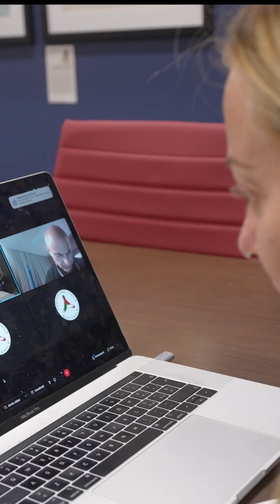Emergenza meteo, Giorgia Meloni: "Il Governo c'è, siamo al fianco delle popolazioni colpite"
Il Presidente del Consiglio, Giorgia Meloni, segue costantemente l'evoluzione dell'emergenza meteo che ha colpito l'Emilia-Romagna e da Anchorage, in Alaska - dove si trovava per uno scalo tecnico durante il viaggio che la porterà al G7 di Hiroshima in Giappone – ha partecipato in videoconferenza a un punto del Comitato operativo della Protezione Civile, con il ministro Nello Musumeci, il Presidente della Regione Emilia Romagna, Stefano Bonaccini, e il Capo della Protezione Civile, Fabrizio Curcio, che ha aggiornato Meloni sulla situazione meteo e sulle criticità che permangono sul territorio.

Nel corso del collegamento, il Presidente Meloni ha dato la disponibilità immediata a convocare un Consiglio dei ministri per approvare, ove fosse necessario, ulteriori misure d’emergenza: “Il Governo c’è, al fianco delle popolazioni colpite e delle istituzioni sul territorio”, ha sottolineato Meloni.

📲 App ufficiale gratuita per Apple e Android "Radio 5.9"
🎥 Video Ufficio stampa Presidenza del Consiglio